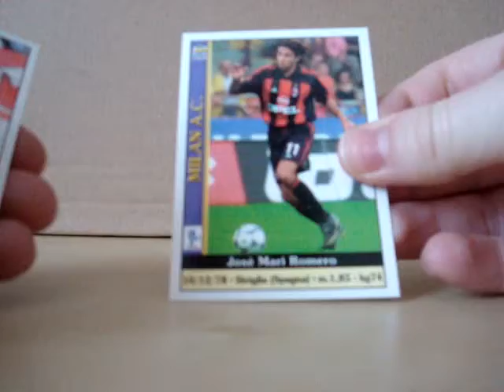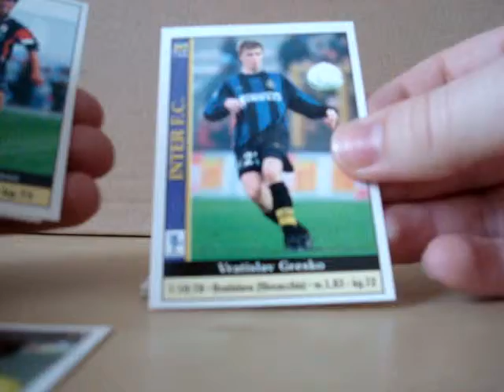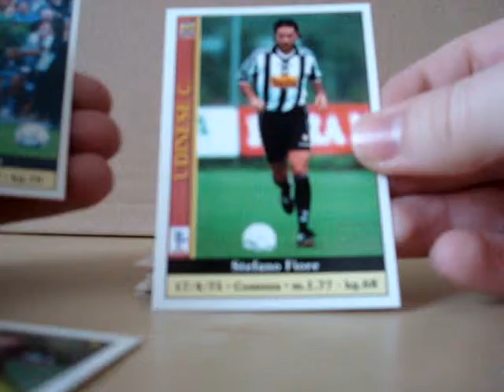Packs from the Past (Ep-5) - openning 4 packs of Calcio 2001 from Mundicromo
Opening of 4 packs Calcio 2001 from Mundicromo.